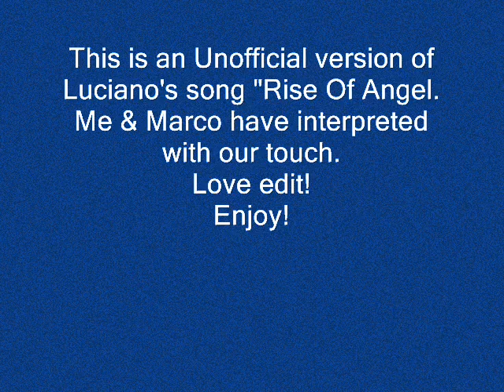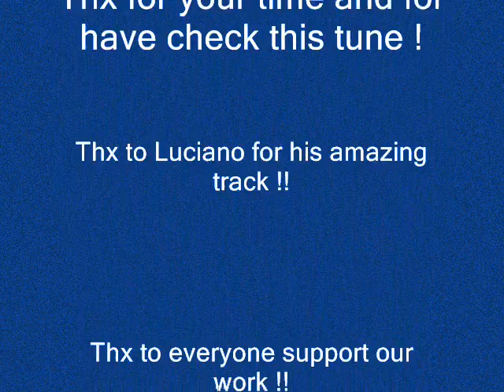Luciano - Rise of Angel (Massimo Cassini & Marco Veronese Unofficial Love Edit).wmv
This is an Unofficial version of Luciano's song "Rise Of Angel" .
Massimo Cassini and Marco have interpreted with their personal touch.
Without samples from the original they have play the piano, synths, and make the new groove behind !!
Love edit!